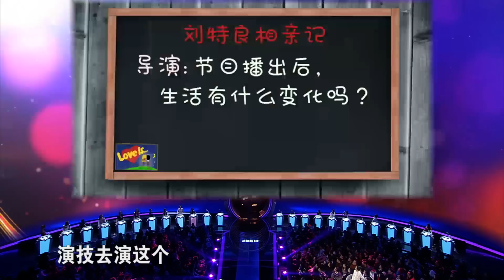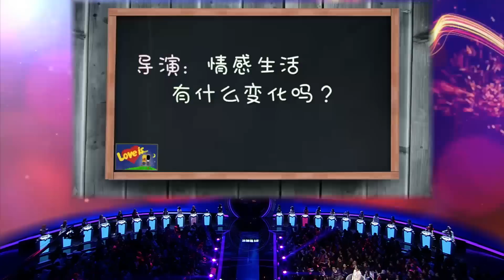缘来非诚勿扰 Part3 刘特良返场遇“史上最强候选阵容” 唐雅爆灯示爱、孟瑶情歌告白，更有现场女观众冲上台！ 160319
《缘来非诚勿扰》黄菡即将于今晚（3月19日）催泪谢幕，一番哽咽告别引得全场泪奔。主持人孟非含泪送上感谢与祝福，好搭档黄磊依依不舍，“我会等黄老师回来的。”成功牵手又遭夺爱的“秦皇岛大哥”刘特良返场归来大受欢迎，不仅有唐雅、孟瑶等女神级嘉宾主动示爱，更有现场女观众冲上台表白，最终有五位女生组成了“史上最强候选阵容”。曾在《最强大脑》第二季有着出彩表现的“魔方小王子”孙虹烨帅气来袭，引发了一场“小师妹夺爱大战”。高达1米82的美女游泳教练陈妍终于邂逅超般配的Mr.Right，坚持把灯留到了最后。